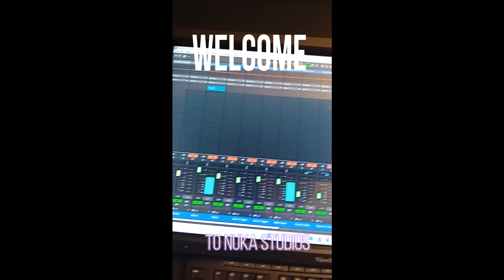Nuka Studios Promo